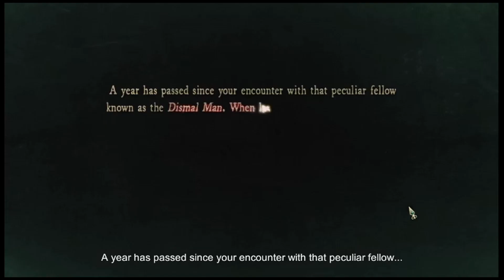R3V3RS3R Reviews/Longplay: Stygian: Reign of the Old Ones EP18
Welcome to another review/first impressions.

Genre: RPG
Developer: Cultic
Publisher: 1C Entertainment

Special thanks to Cultic and 1C Entertainment for making this review/impression possible.